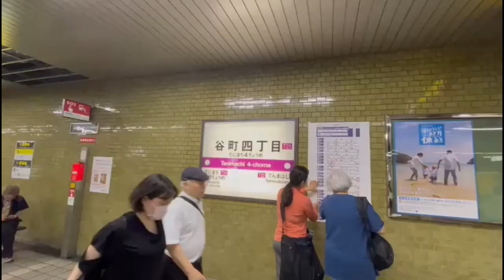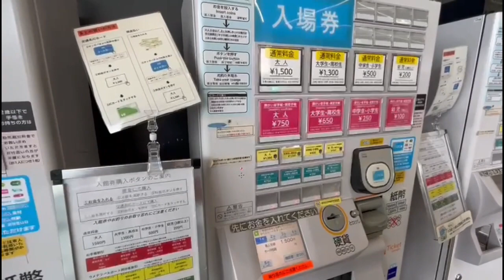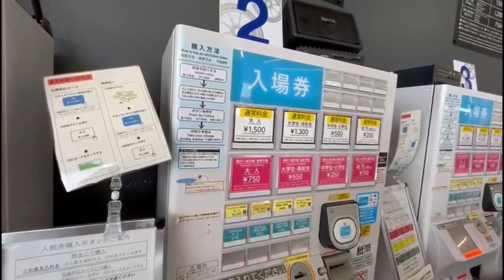Kyoto to Kyoto Railway Museum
This video is talking about How to go to Kyoto
As Usual, Please give me a five star rating and support me and share with anyone else who loves transportation.